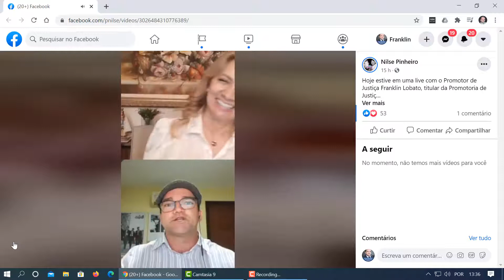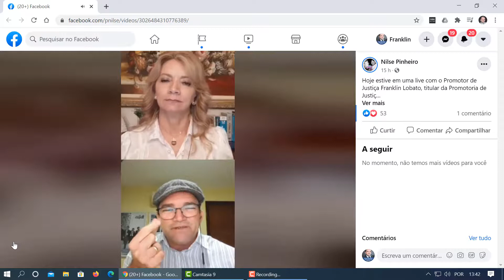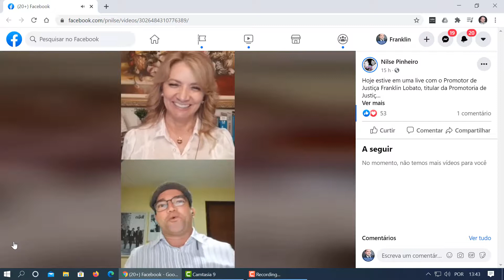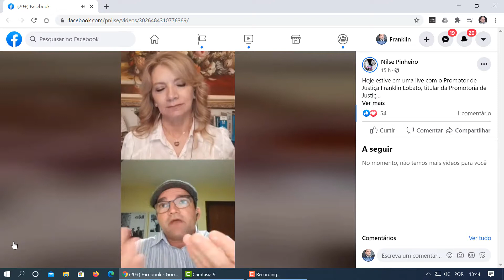Live sobre a Cartilha Mulheres e a COVID-19 no Pará(2)